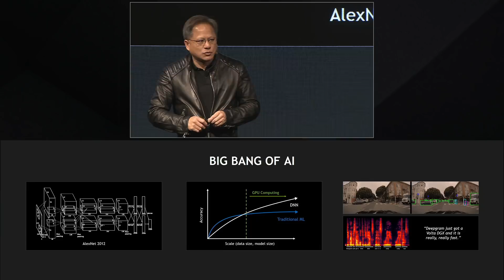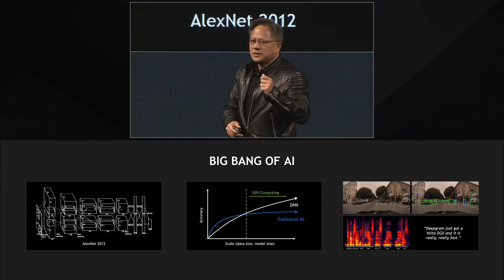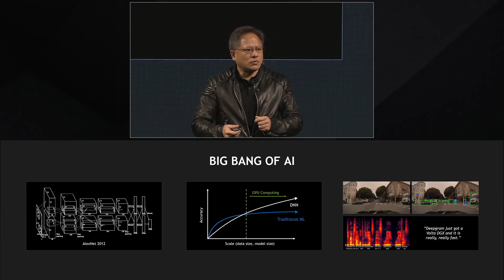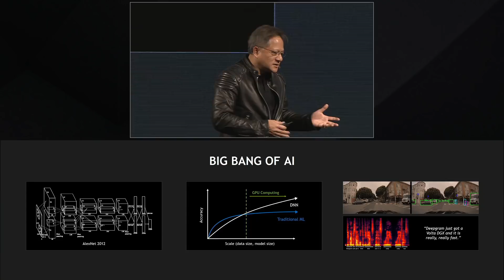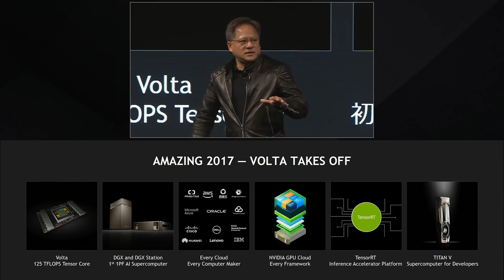GTC Japan 2017 Part 4: Big Bang of AI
NVIDIA founder and CEO Jensen Huang described the transformational reach of GPU-powered deep learning in a downtown Tokyo hotel filled with 4,000+ developers, company execs and researchers.